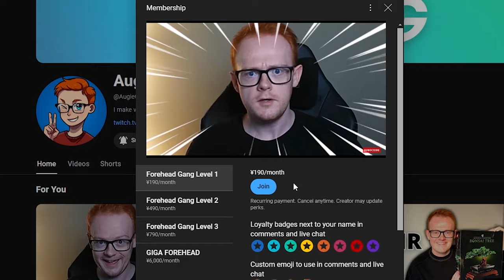Kenneth Copeland Is Actually Possessed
Kenneth Copeland is known for being a rich televangelist where and has a bad reputation within the internet community for being very suspicious with how he makes his money and how he uses it.
This video is a compilation of Kenneth Copeland being insane and it's HILARIOUS.
For those of you who don't know, Kenneth Copeland is an American televangelist associated with the charismatic movement. He is the founder of Eagle Mountain International Church.
However, many videos have emerged that criticize him and how he conducts his religion activities.
penguinz0 has one of the most well-known videos that's about him.

My Gear👇
Laptop: ASUS ROG Zephyrus GA502G (2019)
Specs
- CPU: Intel Core i7-9750H CPU 2.60GHz
- RAM: 32gb DDR4
- Graphics Chip: NVIDIA GeForce RTX 2070 Max-Q 6gb VRAM
- Screen: 1920x1080 w/ 240hz refresh rate
- Storage: 1tb SSD